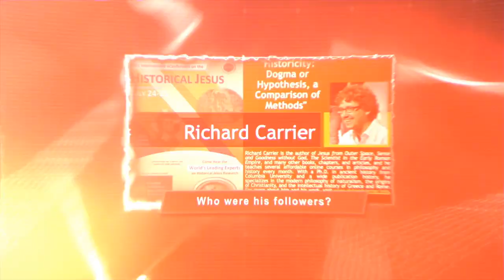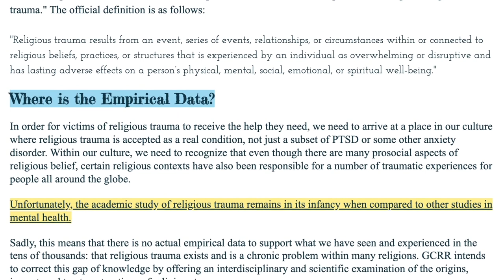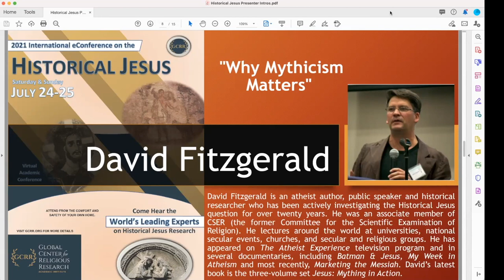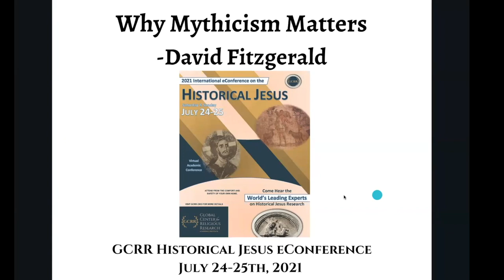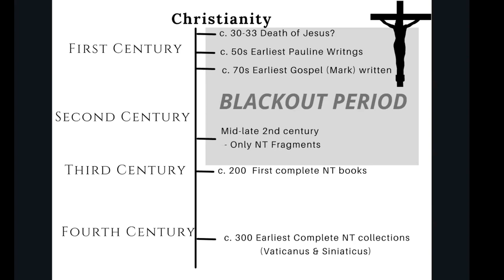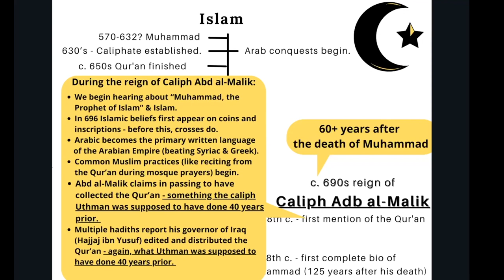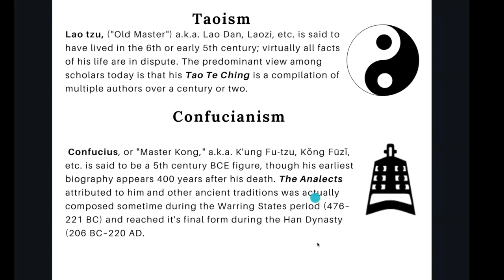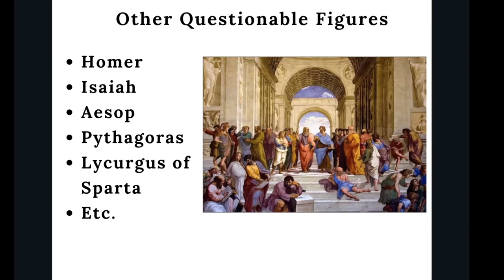Why Mythicism Matters" (David Fitzgerald)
2021 International eConference on the Historical Jesus (“Mythicism”)

The Global Center for Religious Research (GCRR) hosted the 2021 International eConference on the Historical Jesus on July 24-25, which brought together historians, philosophers, specialists, and scholars from all over the world to discuss the latest in historical Jesus research.

The purpose of this multidisciplinary virtual conference was to advance the socio-political, historical, hermeneutical, and philosophical understanding of the historical Jesus. The two-day conference provided an interdisciplinary platform for scholars, educators, and practitioners to present their research to international audiences from all different backgrounds.